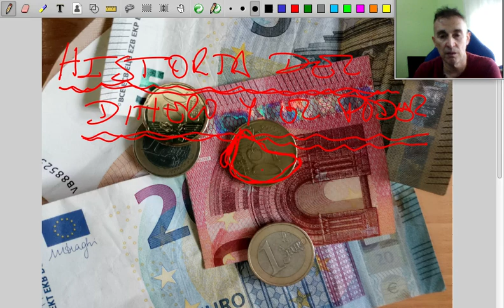La Historia del dinero, el poder y la corrupción en cinco minutos. Las relaciones del Sistema-Mundo.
Lo que la Historia Económica esconde sobre la creación de riqueza y acumulación de capitales. Los orígenes de los grandes clubs de poderosos del mundo. Los gremios de orfebres.